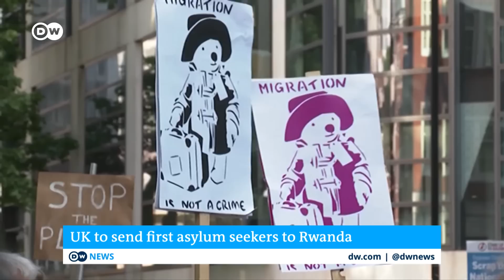UK set to start deporting refugees to Rwanda | DW News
The first flight carrying asylum seekers to Rwanda is expected to leave the UK today. The controversial plan aims at discouraging migrants from illegally crossing the English Channel into Britain. Human rights groups and church leaders have criticised the plan as immoral. We talk to some asylum-seekers who've already spent time in Rwanda. They paint a bleak picture of what awaits the new arrivals.